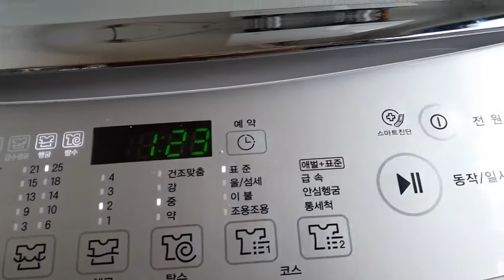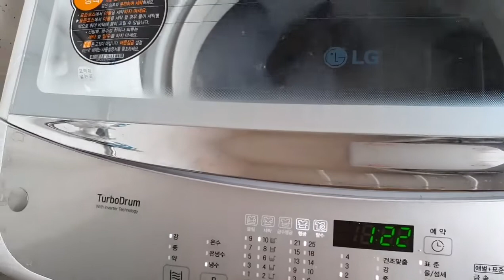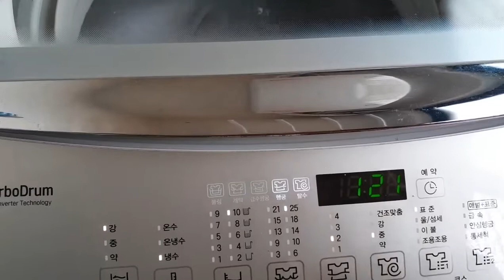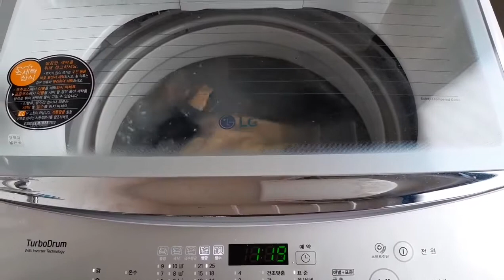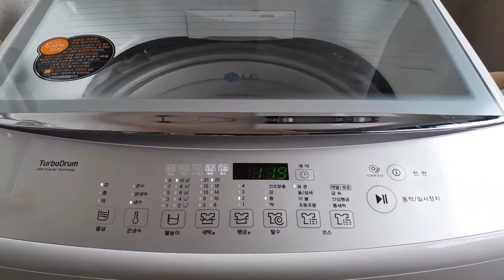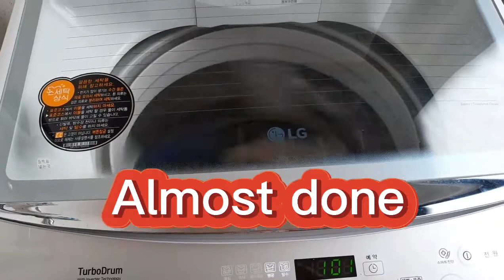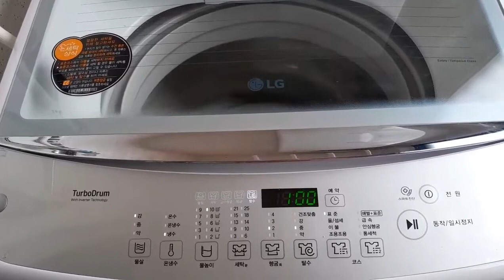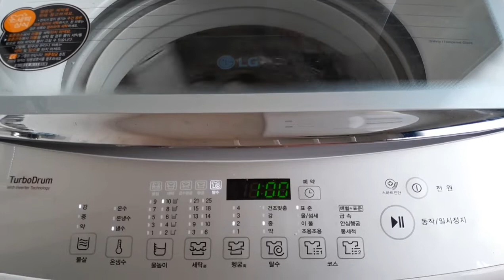WASHING FOR A DAY "^^ | FILKOR OFFICIAL VLOGS